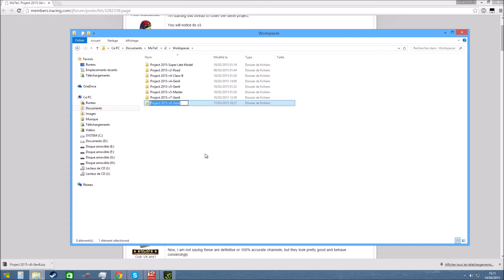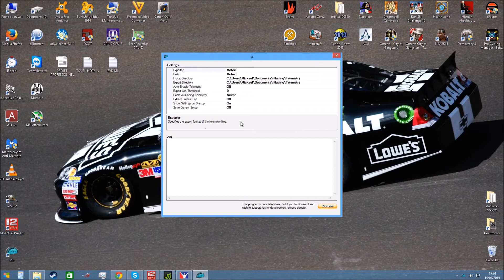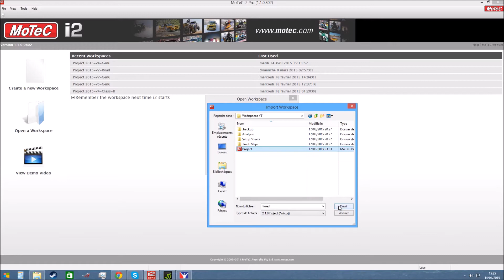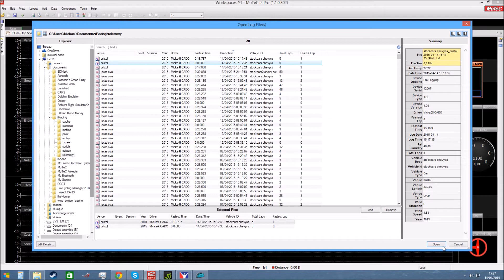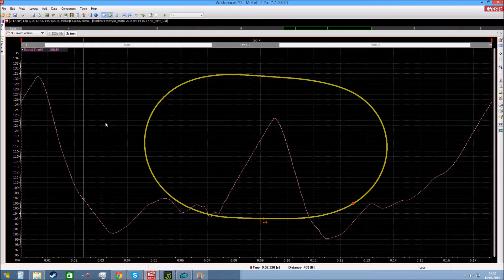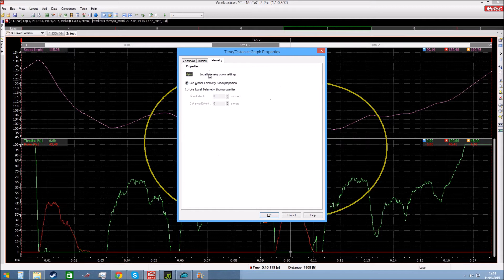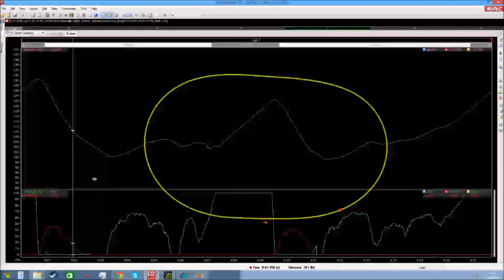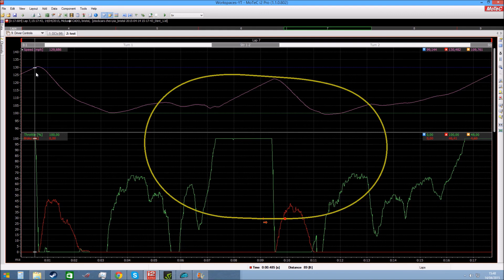Motec pour les nuls - partie 1 - Installation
Vidéo expliquant les bases de Motec en Francais